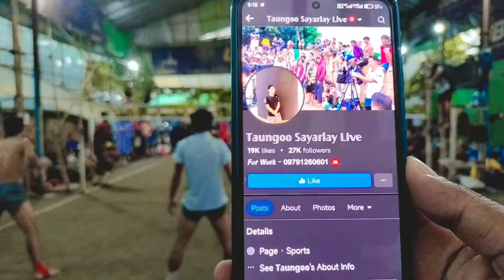ဖရိုက်ဒေး ဂျွန်စော အောင်ပိုင်VSဂျိတ် ရီစိန် ၆ပေါက်..ပိုက် ၅ပေ ၁၀ ၊ ဆားဗစ်နှစ်ဖက် ပါဝါ အနှိုက်အနှိုက်